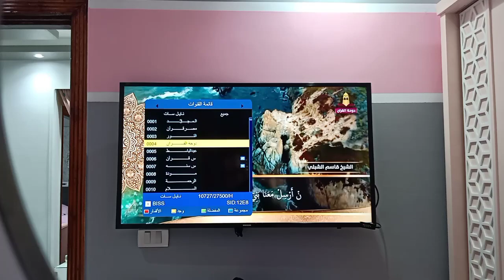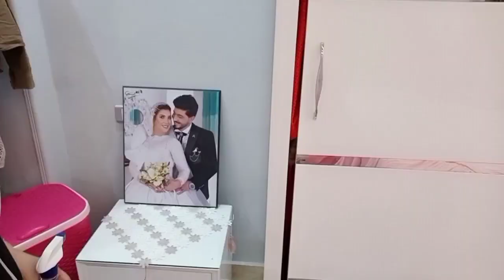روتين🌿خليكي نشيطه وأعملي كل اللي وراكي من غير كسل|وهقولك علي سر يخلي ريحة بيتك تجنن😉👌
mero channel من بيت أميرة